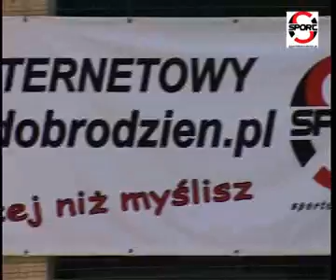als 2010 1